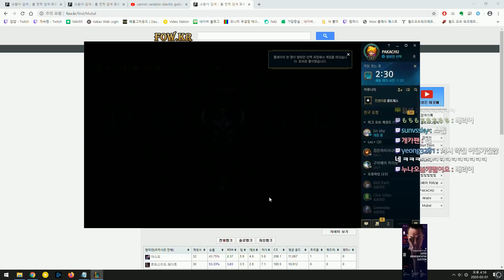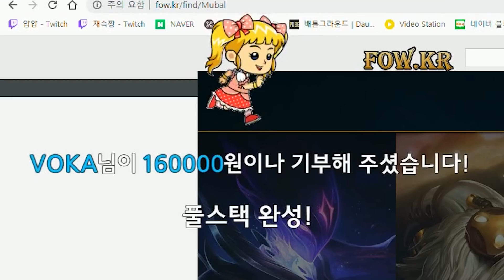(레전드) 나 어때? [편집본] [파카 리그오브레전드]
본 채널은 파카 공식 채널입니다.

피드백은 이메일로 부탁드립니다.

생방송은 트위치tv와 카카오tv에서!